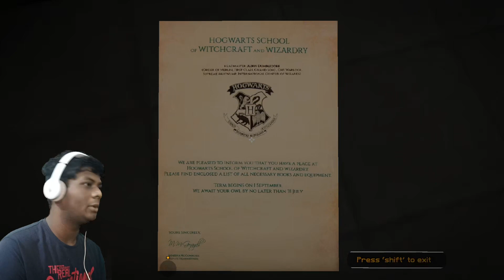There is a thief in Hogwarts! (THIS GAME IS INSANE!) || Harry Potter MINECRAFT RPG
4 years. That's how long it took to make this Minecraft map.
How much time do you reckon will take me to ruin it?
Join me on a Hogwarts (mis)adventure! And let's explore the map together!

If you like this video, knock the like button out like there's no tomorrow!